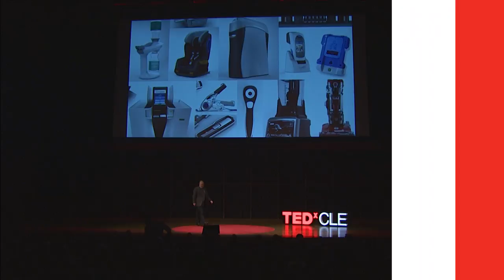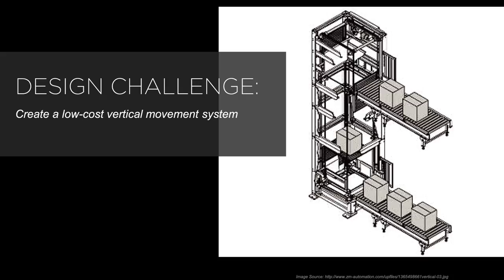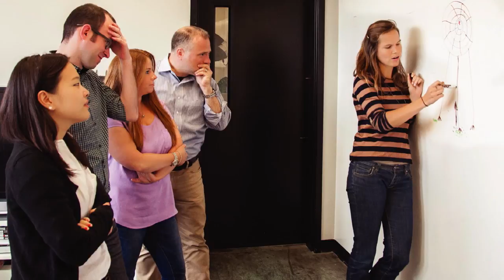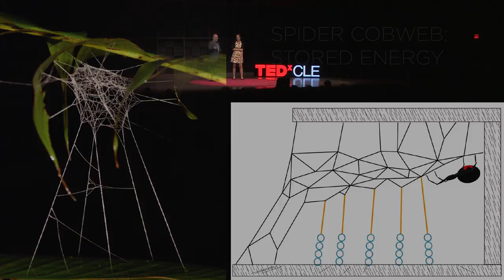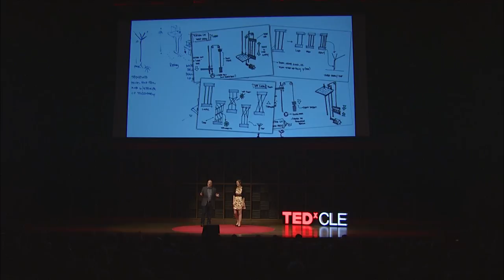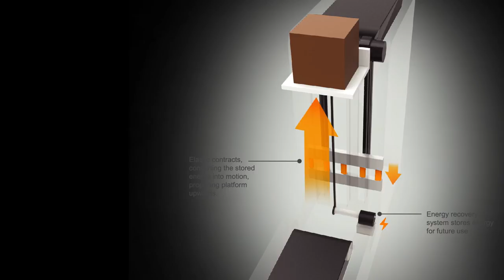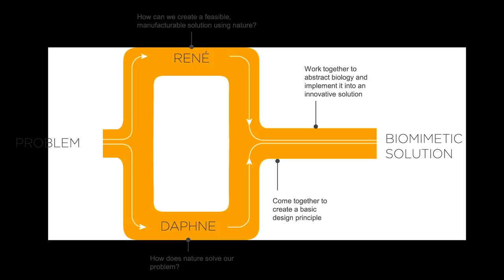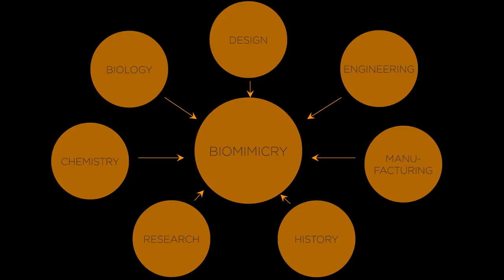From spider webs to elevators: leveraging biomimicry | Rene Polin & Daphne Fecheyr | TEDxCLE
Designer Rene Polin & PhD Candidate Daphne Fecheyr share their successful work in taking cues from the natural world to solve complex industrial design problems in their 2015 TEDxCLE talk.

René Polin has more than 20 years’ experience in product design and development. He is the president and founder of Balance Inc. – a full-service product innovation consulting firm in Cleveland, OH.

Daphne Fecheyr-Lippens biography includes a lot of bio. While getting her MS in Biotechnology she realized that she didn’t fit in as well as the rest of her classmates. For a long time she was looking for her passion, which she finally found after learning about Biomimicry. Now she realizes that she fits best within an interdisciplinary team, where she can bring a nature-centered perspective to solving problems. She is getting her PhD at The University of Arkon, the reason why she left her comfortable habitat of Ghent (Belgium). Together with the other fellows, she co-authors a blog germinature.com about anything related to Biomimicry.